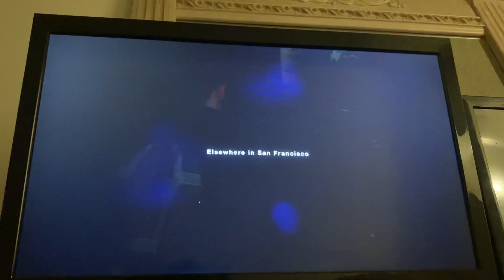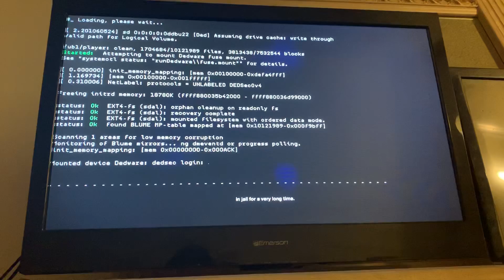Watch dogs 2 ending ps4 gameplay